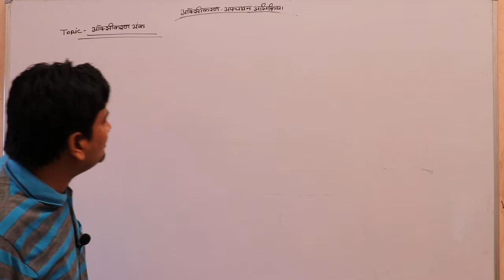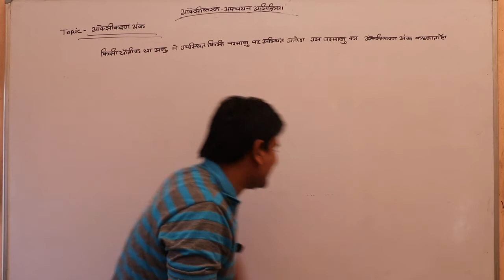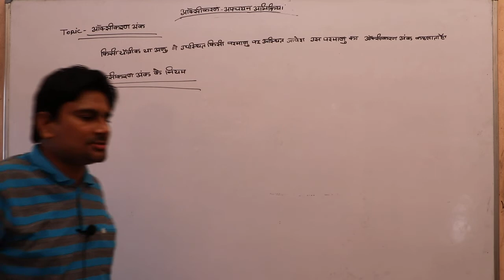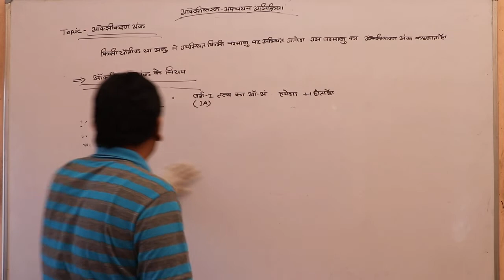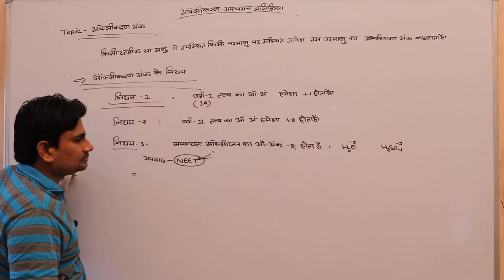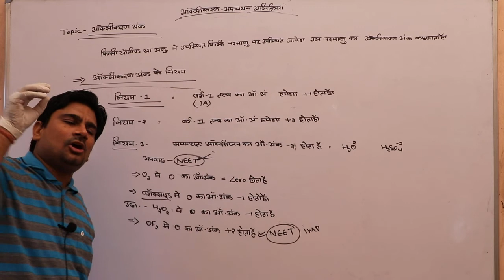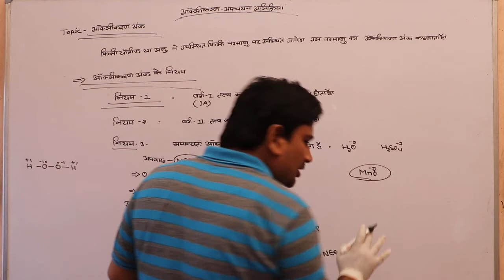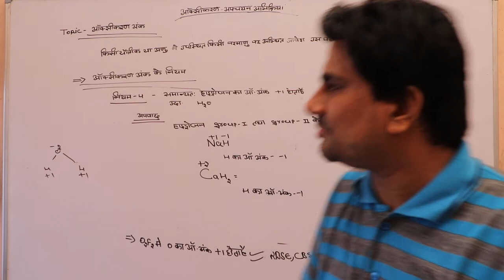ऑक्सीकरण अपचयन अभिक्रिया Topic- ऑक्सीकरण अंक Part-3 हिन्दी मीडियम class 11th By Pankaj Sir Chemistry